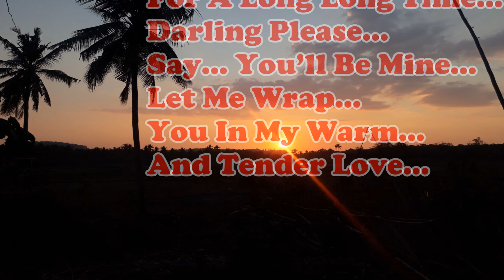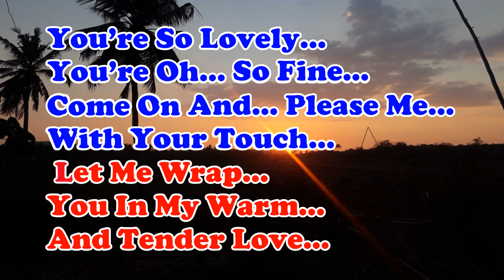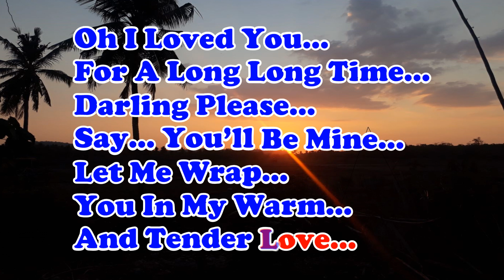WARM AND TENDER LOVE_Percy Sledge_KARAOKE_Male Key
WARM AND TENDER LOVE_Percy Sledge_KARAOKE_Male Key_Ciko Ledoh Music

Lyrics:
Percy Sledge

WARM AND TENDER LOVE

Let me wrap you in my warm and tender love, yeah
Let me wrap you in my warm and tender love
Oh, I loved you for a long, long time
Darling, please say you'll be mine
And let me wrap you in my warm and tender love

You're so lovely, you're oh so fine

Come on and please me with your touch

For I loved you for a long, long time
I said it'll be alright if you just let me
Oh baby, come on and let me
Wrap you in my warm and tender love, yeah